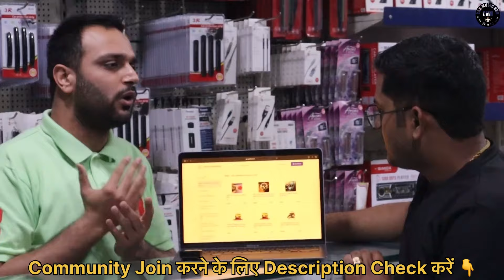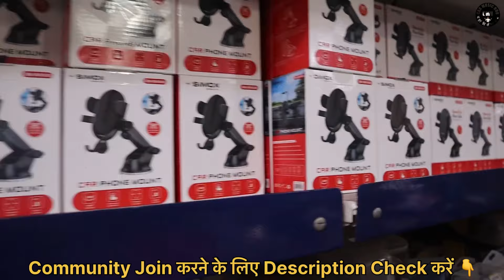Kashmiri Gate Car Accessories 🤑 Wholesale में सबसे सस्ते Price में Accessories यहाँ से ख़रीदें 📍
Best shop of car accessories in kashmere gate delhi , India
Transparent wholesale price
No middlemen
Buy directly from Importer and distribution and wholesaler at net price
No moq
Flat wholesale price
Maximum products under one roof
In house stock
They take order of products in hand
Unlike others they dont hide price
Unlike others they dont force shopkeepers
Unlike others they believe in transparent dealing
Unlike others there is no moq
Unlike others they are tech familiar
Unlike others they build a strong personal relationship
Unlike others they provide timely and effective very important updates with transparent pricing

So at Asiatick
You will get a lot of products , they are tech friendly , they are transparent , they provide updates with price , they dont force any buyer , they support startups , they understand and give detailed info on the product , they provide important information , they always tell if the product is covered in warranty else they clearly mention that all products which they dont mark for warranty has no warranty at all , they keep updating clients with whats new along with price , wherever required they share video of product working , explanation , they are managed , organised , more than 20000 shopkeepers , resellers , workshops , suppliers are connected with Asiatick auto and happily ordering via whatsapp and online portal from the ease of their shop / home .  Switch to asiatick auto for all your purchase needs and earn better than before .

If you have not joined group of car accessories wholesalers , you are missing a lot of updates and offers , schemes , benefits and knowledge .

Most important part is they understand And very much comfortable in English so if you are overseas or you have educated staff or you come from different states with language barriers , here you will be comfortable in discussion

There are a lot many unique aspects to get associated with Asiatick auto pvt ltd

कश्मीरी गेट दिल्ली, भारत में कार एक्सेसरीज़ की सर्वश्रेष्ठ दुकान पारदर्शी थोक मूल्य कोई बिचौलिया नहीं शुद्ध मूल्य पर सीधे आयातक और वितरण और थोक विक्रेता से खरीदें कोई moq नहीं फ्लैट थोक मूल्य एक ही छत के नीचे अधिकतम उत्पाद घरेलू स्टॉक में वे उत्पादों का ऑर्डर हाथ में लेते हैं दूसरों के विपरीत वे कीमत छिपाते नहीं हैं दूसरों की तरह वे दुकानदारों पर दबाव नहीं डालते दूसरों के विपरीत वे पारदर्शी व्यवहार में विश्वास करते हैं दूसरों के विपरीत इसमें कोई moq नहीं है दूसरों के विपरीत वे तकनीक से परिचित हैं दूसरों के विपरीत वे एक मजबूत व्यक्तिगत संबंध बनाते हैं दूसरों के विपरीत वे पारदर्शी मूल्य निर्धारण के साथ समय पर और प्रभावी बहुत महत्वपूर्ण अपडेट प्रदान करते हैं तो Asiatick पर आपको बहुत सारे उत्पाद मिलेंगे, वे तकनीक के अनुकूल हैं, वे पारदर्शी हैं, वे कीमत के साथ अपडेट प्रदान करते हैं, वे किसी भी खरीदार को मजबूर नहीं करते हैं, वे स्टार्टअप का समर्थन करते हैं, वे उत्पाद को समझते हैं और विस्तृत जानकारी देते हैं, वे महत्वपूर्ण जानकारी प्रदान करते हैं, वे हमेशा बताएं कि क्या उत्पाद वारंटी में शामिल है, अन्यथा वे स्पष्ट रूप से उल्लेख करते हैं कि वे सभी उत्पाद जिन्हें वे वारंटी के लिए चिह्नित नहीं करते हैं, उन पर कोई वारंटी नहीं है, वे ग्राहकों को कीमत के साथ-साथ नया क्या है, इसकी जानकारी देते रहते हैं, जहां भी आवश्यक हो वे उत्पाद के कामकाज, स्पष्टीकरण के वीडियो साझा करते हैं। प्रबंधित, संगठित हैं, 20000 से अधिक दुकानदार, पुनर्विक्रेता, वर्कशॉप, आपूर्तिकर्ता एशियाटिक ऑटो से जुड़े हुए हैं और अपनी दुकान/घर से आसानी से व्हाट्सएप और ऑनलाइन पोर्टल के माध्यम से ऑर्डर कर रहे हैं। अपनी सभी खरीदारी आवश्यकताओं के लिए एशियाटिक ऑटो पर स्विच करें और पहले से बेहतर कमाएं। यदि आप कार एक्सेसरीज़ थोक विक्रेताओं के समूह में शामिल नहीं हुए हैं, तो आप बहुत सारे अपडेट और ऑफ़र, योजनाएं, लाभ और ज्ञान खो रहे हैं। सबसे महत्वपूर्ण बात यह है कि वे अंग्रेजी समझते हैं और इसमें बहुत सहज हैं, इसलिए यदि आप विदेश में हैं या आपके पास शिक्षित कर्मचारी हैं या आप भाषा बाधाओं के साथ विभिन्न राज्यों से आते हैं, तो यहां आप चर्चा में सहज होंगे। एशियाटिक ऑटो प्राइवेट लिमिटेड के साथ जुड़ने के लिए बहुत सारे अनूठे पहलू हैं